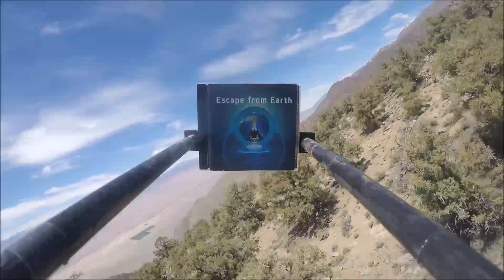Escape From Earth Landing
Floyd the musician sponsored Earth to Sky Calculus' high-altitude balloon launch on June 8, 2016. He flew his appropriately named CD "Escape From Earth" to the edge of space, where it reached a peak altitude of 106,439 feet! The balloon landed in the hills of the White Mountains!